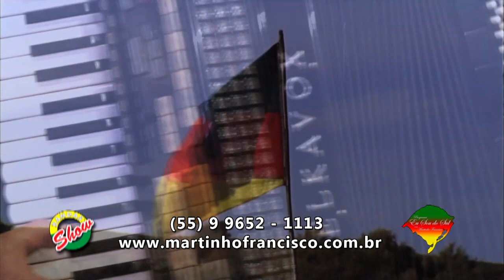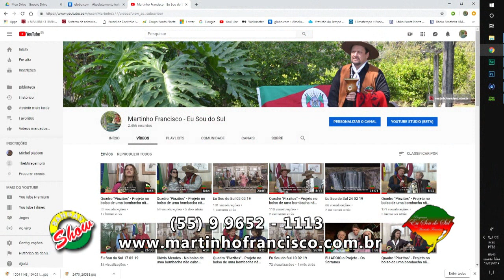Eu Sou do Sul 27 10 19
Eu Sou do Sul com Martinho Francisco, trazendo a cultura gaucha em destaque. Do Acampamento Farroupilha na homenagem a Gildo de Freitas presença de Kiko. Ainda música com Edson Casagrande falando do Projeto. No quadro "Piazitos" - No bolso de uma bombacha não cabe drogas - destacando Marino Vargas.